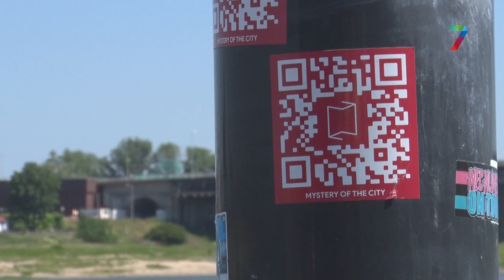Vierdaagsefeesten CityGame brengt alternatieve Vierdaagsefeesten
Het was een aantal weken geleden een grote teleurstelling: geen vierdaagse én geen vierdaagsefeesten. Omdat zo’n belangrijke week in Nijmegen niet zomaar voorbij kan gaan, ontwikkelde Mystery of the City samen met de partners van de Vierdaagsefeesten een bijzondere app.